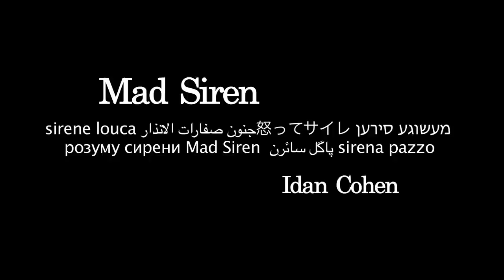Idan Cohen - Mad Siren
Choreography: Idan Cohen
Dancers: Noa Shiloh, Tamar Grosz, Mitar Basson,Juan Corres, Maya Pharan.
Costume design: Tal Mer
Rehearsal and stage manager: Melanie Berson
Artistic Advisor: Ran Ben Dror
Vocal and body training: Offir Dagan
Light design: Netta Koren
Producer: Hadas Antman

Video Cinematographer: Idan Glikzelig
Video Editing: Omri Ayalon

To the sound of W.A Mozart's Solo Piano Sonatas, the piece follows the transformation process of a group of performers where they devote themselves and transform from passive listeners of the famous 18th century melodies- to the very essence of music.

By following the development of listening capabilities and our sensitivity to one another's language, an additional layer of social context is added . The piece raises questions about the nature of fear and lack of understanding towards what is different- What are the boundaries between the tangible body and the abstract music, where does the movement originate and where does it end.

What is quiet? What is noise? And what lies between them and within a cultural and political climate.